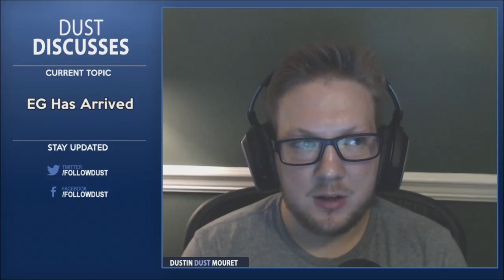Dust Discusses... EG Has Arrived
In this video I talk about Evil Geniuses big win at ESL One New York 2019. Topics by time:

0:00 - Intro
1:16 - EG coming into ESL One NY
2:46 - EG at the event
12:12 - EG's strengths and potential